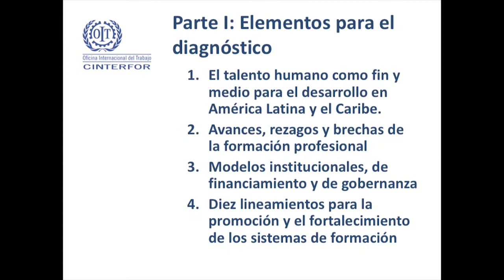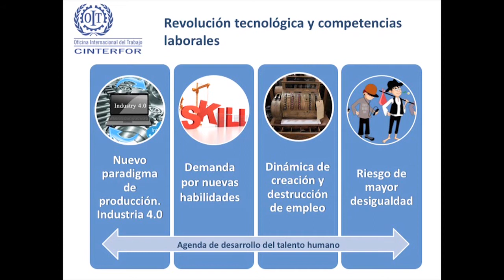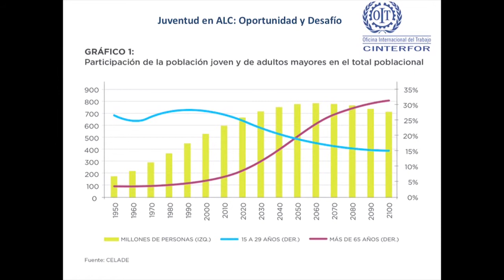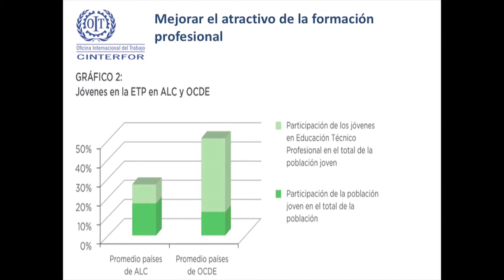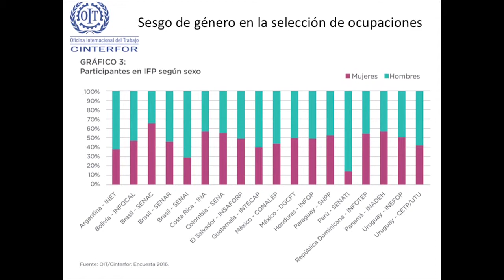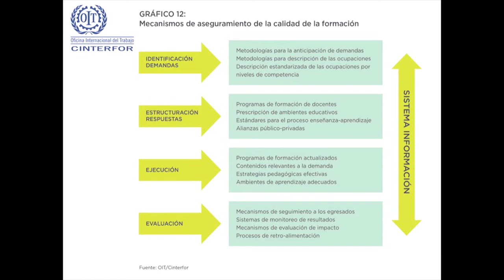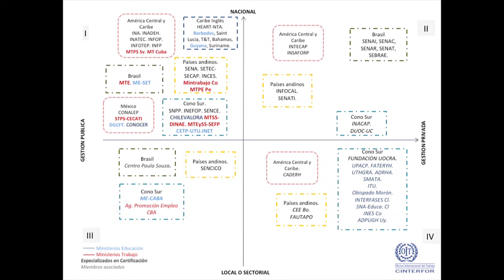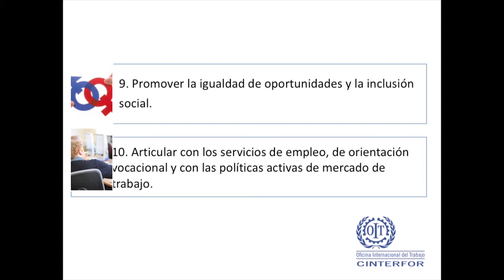Educación y Trabajo CLACSO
Los Grupos de Trabajo son redes interdisciplinarias de investigadores de distintos países de Latinoamérica y el Caribe que se reúnen alrededor de un tema o problema social relevante para la región.
Realizado el 30 de agosto de 2017.